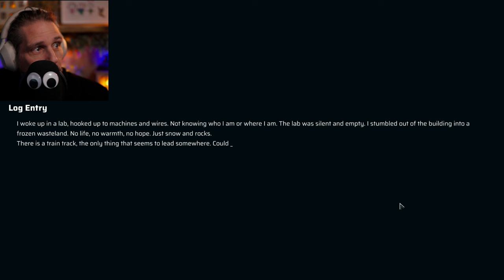HEAT DEATH | Experiencing The Thrills Of An Epic Train Survival Adventure | First Look